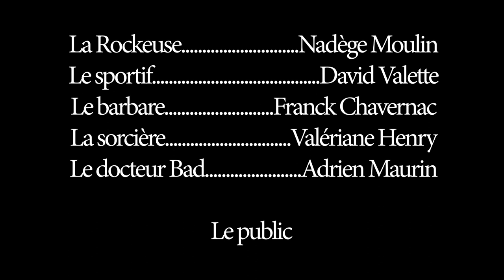Pétanque Masters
Dans le sud, quand y a embrouille, y a pétanque !